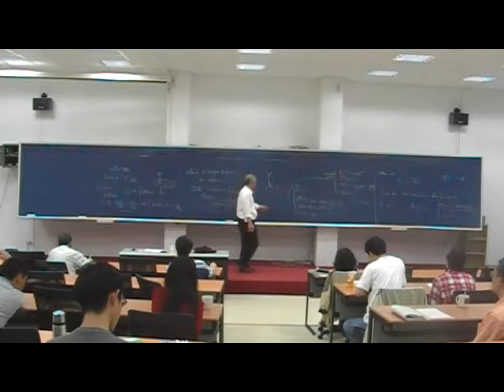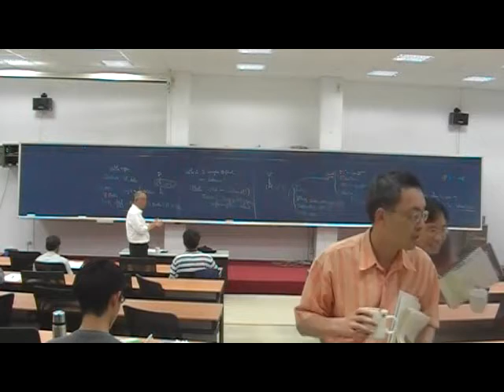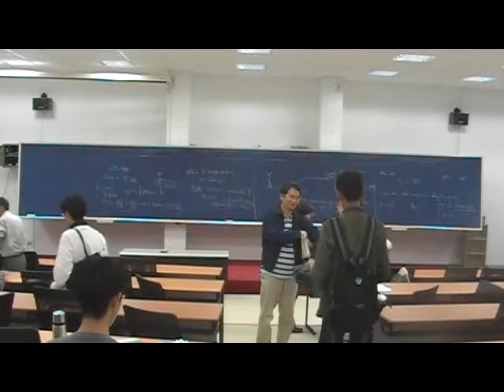Open problems and discussions (37-2)